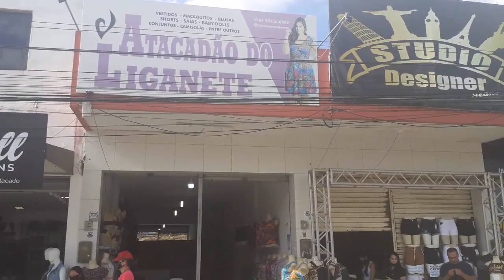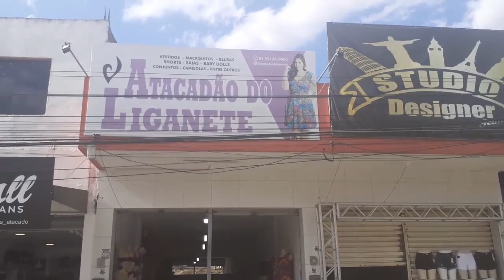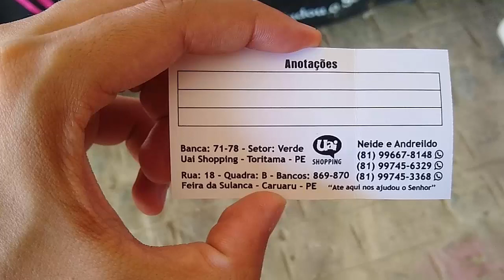FÁBRICAS SECRETAS DE CALCINHAS, CONJUNTOS E LINGERIES - R$ 1,70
✅DESCUBRA Roupas a partir de R$ 1,70

Olá, estou de volta e dessa vez vou te apresentar como que você pode ter acesso GRÁTIS a dois fabricantes secretos que trabalham com calcinhas, conjuntos e lingerie no atacado extremamente baratas.

Essa oportunidade é super indicada para você que deseja ter acesso a calcinhas,conjuntos e lingerie no atacado, sendo assim se você quer descobrir esses fabricantes fique ligadinho no que eu irei te contar no vídeo.

00:00 Moda intima no atacado
01:22 Revenda de Moda íntima
02:38 A importância de se conhecer um bom fornecedor
03:51 Fabricante Atacadão do Liganete
06:46 Segundo Fabricante
09:06 Moda íntima a partir de R$ 1,70
10:48 Considerações finais

APROVEITE e conheça mais sobre o meu trabalho aqui no youtube através das informações presentes logo mais abaixo.